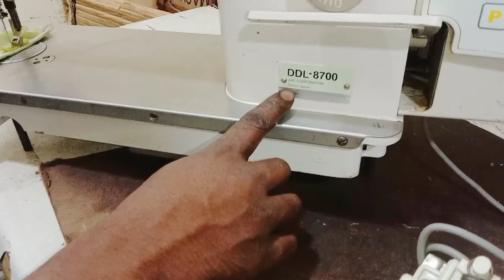Purana Silai Machine Dukan Kolkata ll New Silai Machine Dukan! पुराना सीलाई मशीन दुकान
NIYAZ NAWAZ SEWING MACHINE
Address :U-4/ A, Karbala Road, Metiabruz, Kolkata 700 018

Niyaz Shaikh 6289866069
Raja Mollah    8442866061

sewing machine price list, cheap sewing machine market Kolkata, sewing machine Kolkata, sewing machine market, silai wholsale cheap silai machine market Kolkata
machine street shoping at Kolkata, best sewing machine 2023
boutique machine, Best Sewing Machines in India 2023 Best Sewing Machine for Home Use, Simple silai machine Market indore, automatic Silai machine Market, Brother JA 20 silai machine features, best machine for stitching, all types stitching machine, Usha silai machine market kolkata, Best Sewing & Embroidery Machines 2023, jack silai machine wholsale market indore, Priym and Arun stitching machine, Typical silai machine, juki machine price, mini silai machine price
Imported Industria Sewing Machine, sewing machines, machines, Leather Stitching machine, Sewing Machine Dealers, Second Hand Industrial Sewing Machine Dealers, Precision Machined Component Wholesalers, Overlock Machine